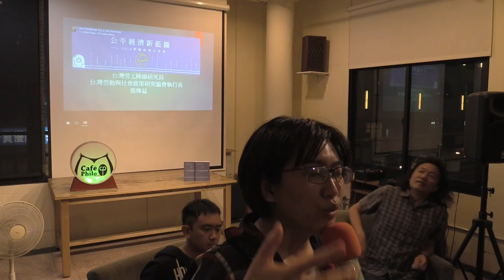20160429【哲學星期五＠台中】─「拼誰的經濟？建構公平經濟的新藍圖」- Part 1 自我介紹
【哲學星期五＠台中】─「拼誰的經濟？建構公平經濟的新藍圖」 2016/4/29 (五) 19:30
台灣在前兩次政黨輪替時，經濟發展價值並沒有輪替，執政當權者都是全力拼經濟的唯經濟發展主義，忽略分配正義與環境永續發展，這種掠奪性、削價性的經濟發展模式，所造成的貧富差距擴大、環境生態的破壞，黑心食品的橫行，難道台灣還有本錢，要繼續走財團賺飽、勞工窮忙、環境哭泣、只求GDP成長，不管人民生活品質淪陷的經濟發展模式嗎？
解決這些困境，就必須先回歸「公平經濟」的政策基調－也就是以勞動為政策思維的主體，才能徹底翻轉當前「拼少數人經濟」的路線。本週哲學星期五＠台中即邀請到台灣勞動與社會政策研究協會執行長，同時也是年金改革大聯盟召集人的張烽益先生，將為大家進一步剖析當前台灣勞工及稅制政策的問題，並進一步提出改革的想像藍圖。
【主持】何鎧亘｜哲學星期五＠台中志工
【主講】張烽益｜台灣勞動與社會政策研究協會執行長、年金改革大聯盟召集人